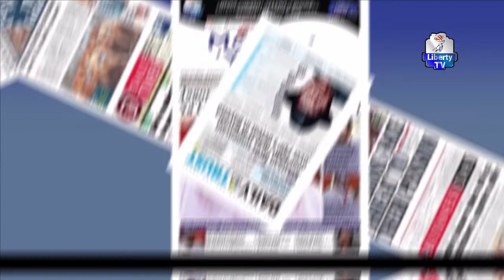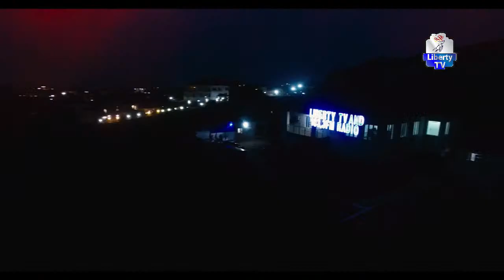LIBERTY NEWS 19-3-2024